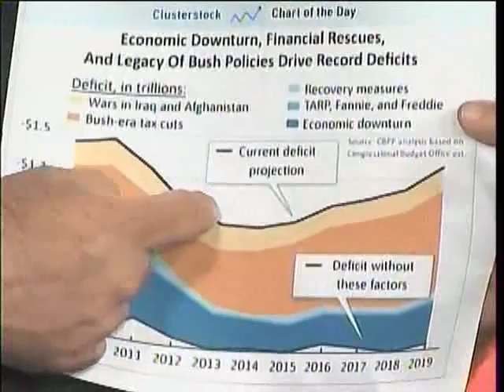South East Texas Weekly 3-19-2011 Clip 1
This is the March 19th airing of South East Texas Weekly Clip 1.